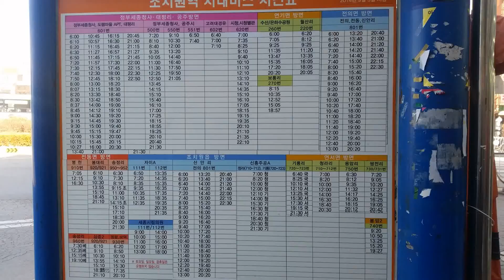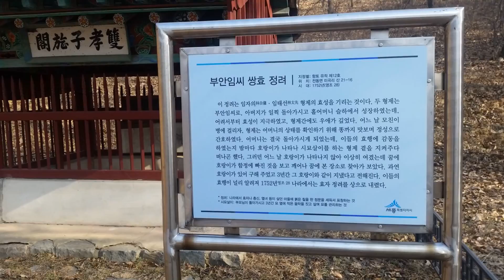동림산 망경산 운주산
이 동영상은 20150307 동림산-망경산-운주산 13.4 km 수냅촬영으로 만들었습니다.